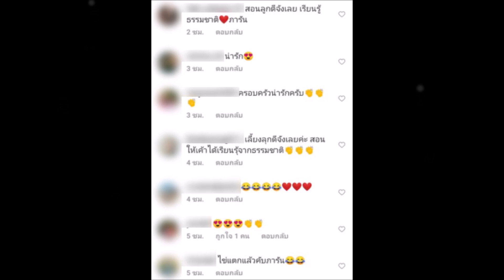“แทค ภรัณยู” พา น้องภารัน เข้าเล้าไก่เก็บไข่สดๆ